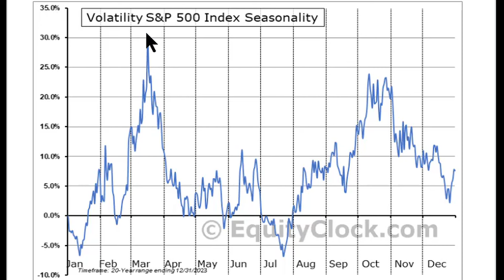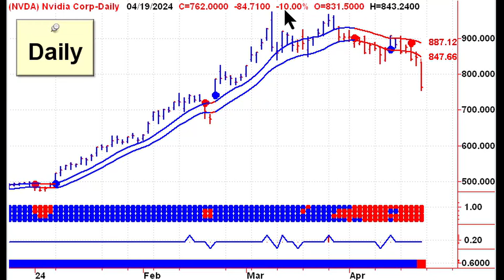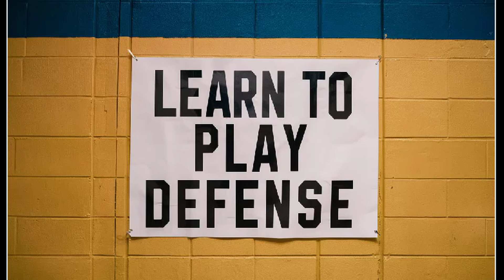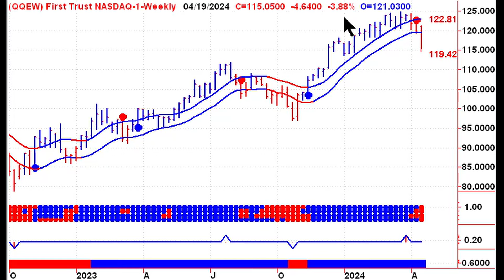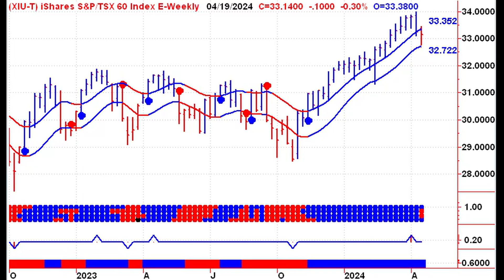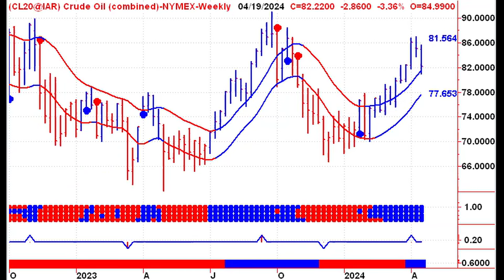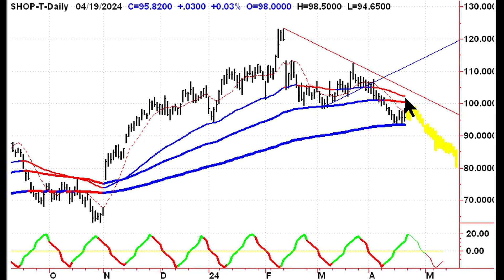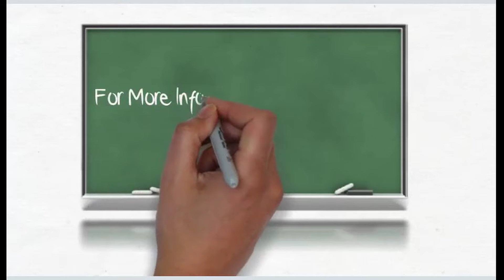VIX Surge Signals Major Market Shift: What's Next?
Are you ready to navigate the turbulent waves of the stock market? Join Stephen Whiteside from theuptrend.com as he expertly deciphers the recent surge in the VIX and its implications for market dynamics. This video is a must-watch for anyone involved in financial markets, from seasoned investors to curious newcomers.

📈 **Key Analysis Highlights:**
- **VIX Trends and Predictions:** Understand why the VIX's sharp increase is a critical signal for a bearish market outlook and what it means for your investment strategy.
- **Sector-Specific Insights:** Dive into detailed analyses of semiconductor stocks like Nvidia and AMD, and why major indices like the Dow and S&P 500 are showing sell signals.
- **Investment Strategy Tips:** Learn how to shift from high-risk to low-risk investments effectively, and why playing defense can be your best strategy in uncertain times.

Gain insights into the latest market movements and learn to interpret key indicators like the VIX to make informed decisions. Whether you're adjusting your portfolio or just keen to understand market dynamics, this presentation will provide valuable guidance backed by detailed charts and expert analysis.

👍 **Don't miss out on expert market insights.** Watch now to stay ahead in the game of stocks and ensure your investment strategies are aligned with the current market conditions.

CHAPTERS:
0:00 - Introduction
0:22 - Semiconductor Index Analysis
3:35 - Barron's Market Insights
3:59 - VIX Volatility Index
5:26 - Major Stock Indices Overview
6:56 - US Stock Market Analysis
8:35 - Canadian Stock Market Trends
10:34 - Crude Oil Market Dynamics
11:36 - Copper Price Trends
12:01 - Shopify Inc Stock Review
13:11 - Tesla Inc Performance Analysis

Stephen Whiteside
TheUpTrend.com